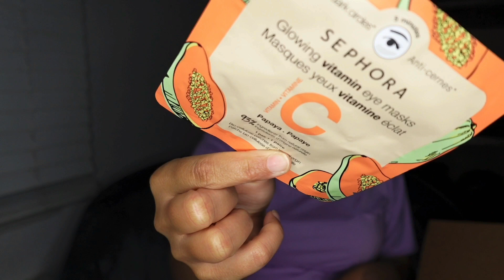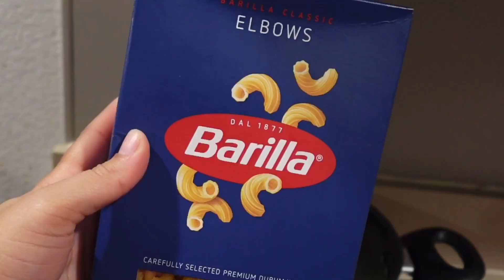Daily Vlog | Taking Pregnancy Announcement Photos, Sephora Haul, and making Homemade Meals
We are a family of four currently living in Denver, Co. We have recently moved from Sioux Falls, South Dakota to Houston, Tx. Now residing in Denver.  My name is Anjelica aka Jellie (34)I am currently a stay at home mom. who also homeschools my children. My husbands name is Donald aka Tate (37).We have a son named Ramone (13) and a daughter named Avayah (2). We are a family that loves to have fun and enjoy life all while giving praises to the Most High . We love to travel, eat great food, and have a great time. Join us on our journey of everyday life. Follow our struggles and our success. Stay blessed.